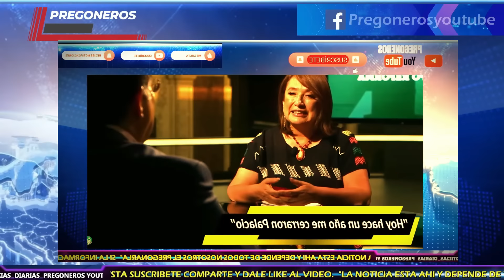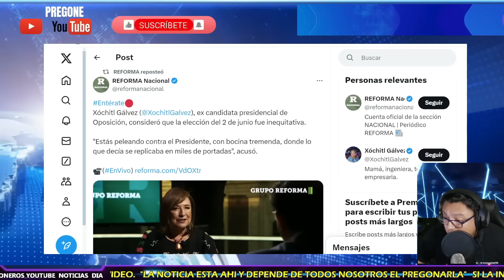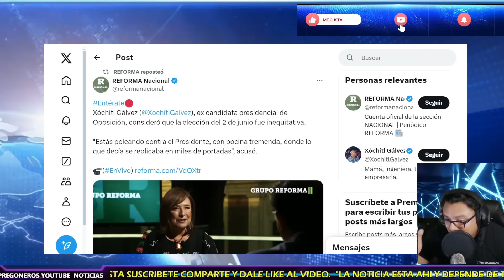¡REAPARECE XOCHITL Y SE VICTIMIZA! NO ME GUSTO QUE AMLO BESARA A CLAUDIA! FUE MUY MACH1STA CONMIGO!